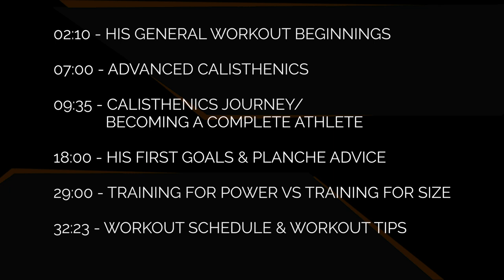DENTON CONTEH | Full Planche + 240kg Deadlift | Interview | The Athlete Insider Podcast #52 Pt. I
Denton talks about how he is managing to hold strong statics like the full planche, while lifting heavy weights. This interview will be split in two episodes.

🏆 Denton's recommendations:
► His favorite book

💯 Upgrade your Workout-Equipment:
► Wrist Wraps
► Elbow Sleeves
► Resistance Bands
► Workout Rings

🇪🇺 Find the Equipment also on Amazon (EU only):
► Performance Wrist Wraps*
► Power Wrist Wraps*
► Elbow Sleeves*
► Resistance Bands*

00:00 Intro
02:07 His general workout story
07:00 Advanced Calisthenics
09:35 His Calisthenics journey & becoming complete
18:00 His first goals & planche advice
29:00 Training for power vs size
32:23 Workout schedule & tips